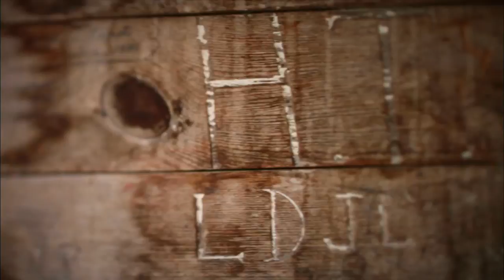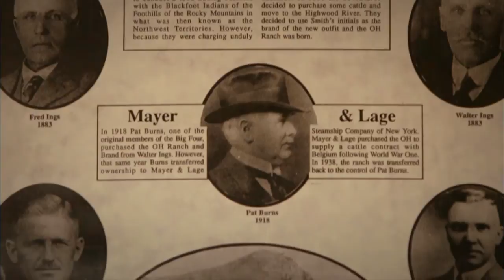The OH Ranch gift to the Calgary Stampede Foundation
The gift, given by local philanthropist, rancher and businessman Bill Siebens, valued at more than $11 million and the largest ever received by the Foundation, also includes the OH brand and the ranch's historic buildings, such as the 1885 ranch house, the old cookhouse and a replica North West Mounted Police cabin.